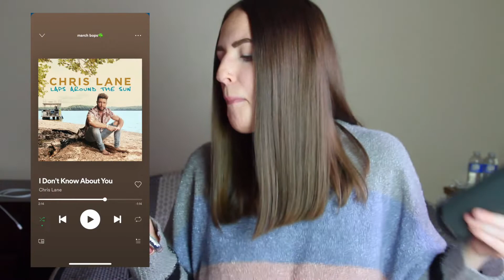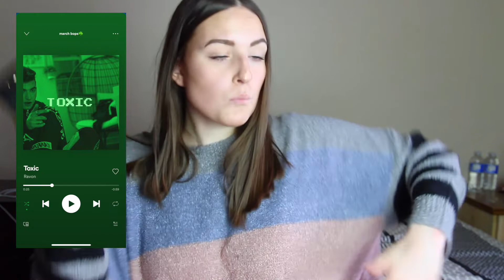SONGS YOU NEED TO HEAR! | March Playlist 2020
Hey babes!💗I'm back at it with one of my Music Playlist videos! I haven't done one of these in SO LONG, so this was super fun to film!😁Let me know what your favourite songs of the month are down in the comments! I hope you guys enjoy this video and let me know what other types of content you would like to see this year!😁

FTC: This video is not sponsored. All opinions are 100% my own.